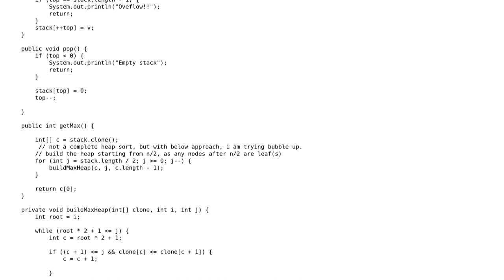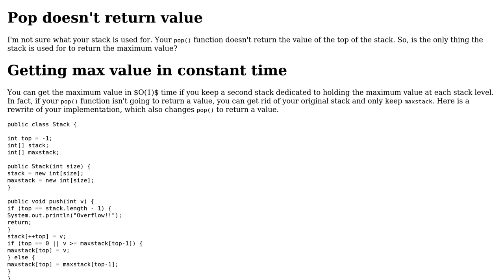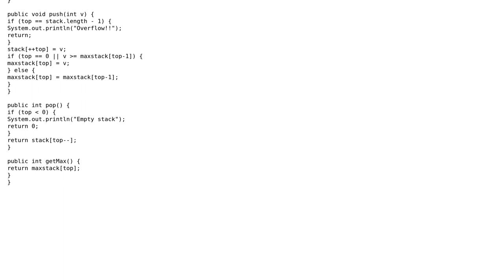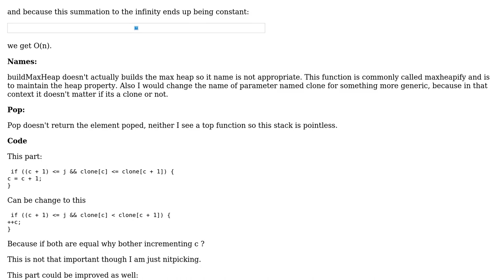Code Review: Java Max-Stack implementation to return maximum value in the stack (2 Solutions!!)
Code Review: Java Max-Stack implementation to return maximum value in the stack

With thanks & praise to God, and with thanks to the many people who have made this project possible! | Content (except music & images) licensed under CC BY-SA | Music | Images & others | With thanks to user Mathieu Guindon user MAG user JS1 user here4learn and the Stack Exchange Network Trademarks are property of their respective owners. You are responsible for your own actions.